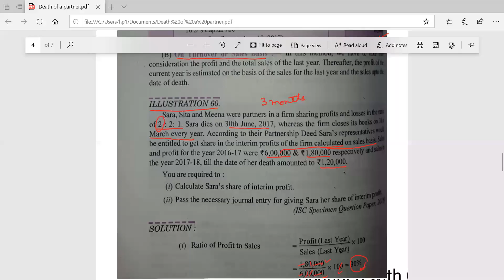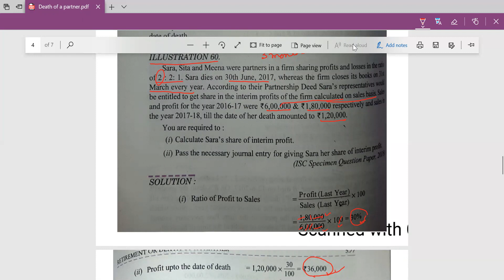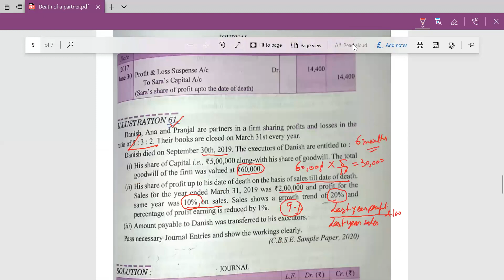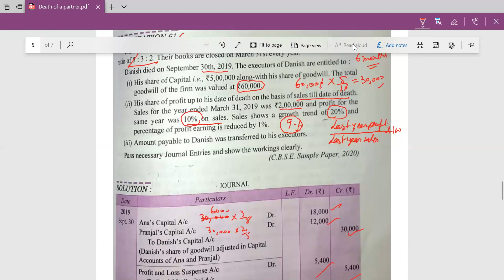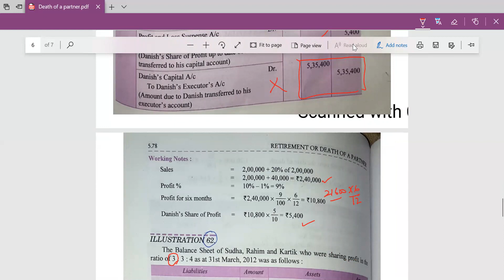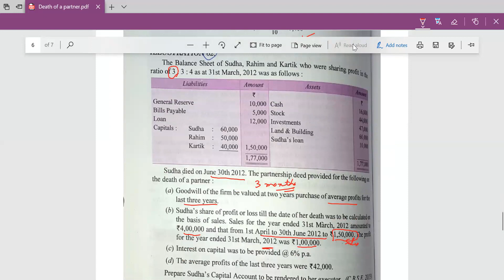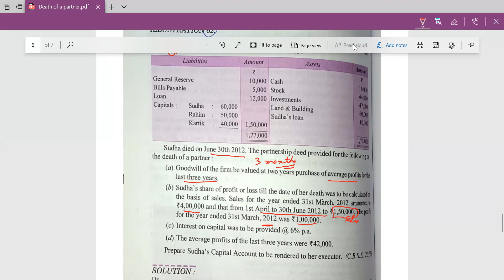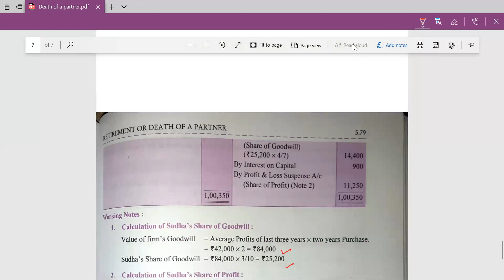Death of a partner Part 2